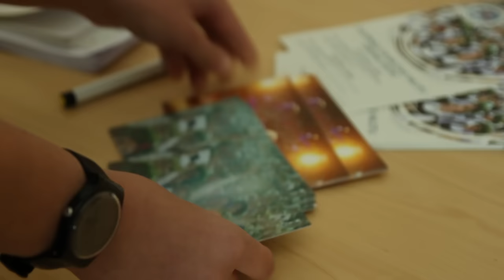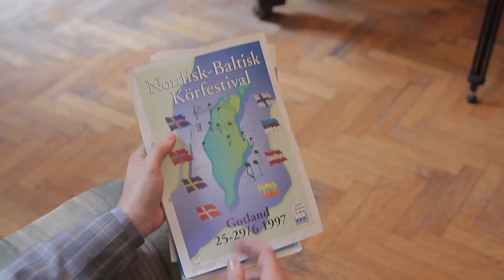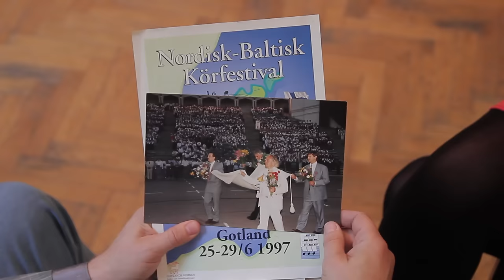VIII Ziemeļu un Baltijas valstu dziesmu svētku dienasgrāmatas / 1. epizode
No 25. - 28. jūnijam Rīgā norisinājās VIII Ziemeļu un Baltijas valstu dziesmu svētki, pulcējot amatierkorus no astoņām valstīm.

Pirmajā dieansgrāmatas epizodē izzini svētku vēsturi un aizsākumus, atceroties arī pašus pirmos svētkus, kas notika tepat Rīgā 1995. gadā.

Raidījuma autori:
Madara Ērgle, Emīls Spulle